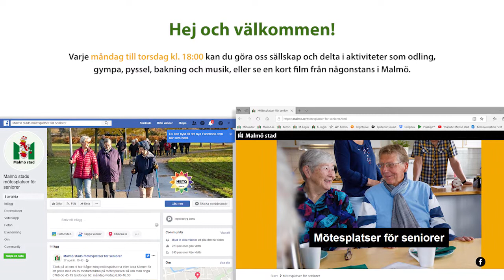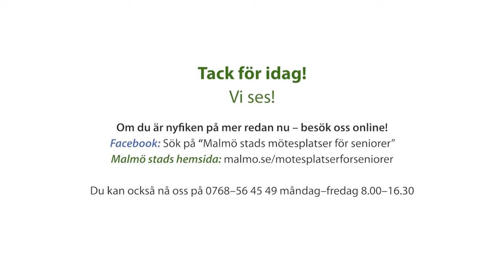Malmö stads mötesplatser för seniorer V17 01: Yalla trappan del 2